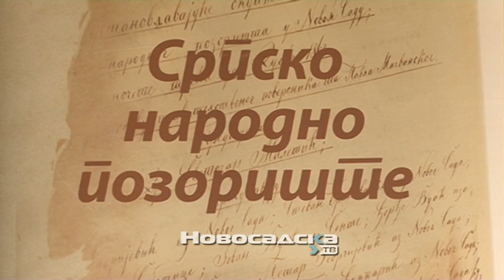SNP godišnja konferencija